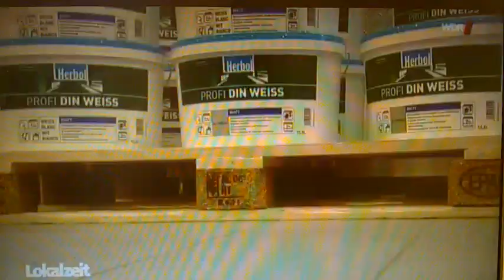WDR Reportage zum Song Pinsel am Ohr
WDR Reportage zum Handwerkerkultlied
*Pinsel am Ohr*